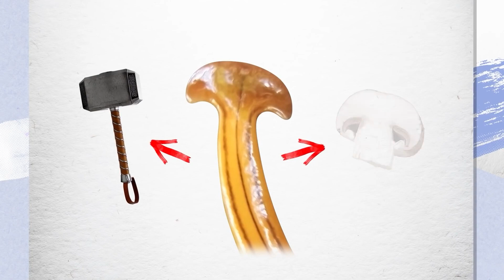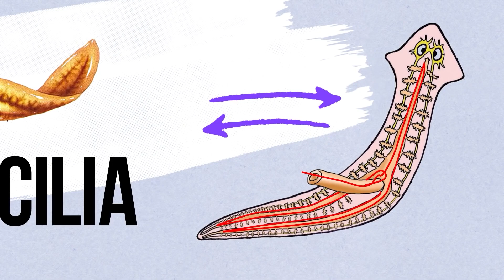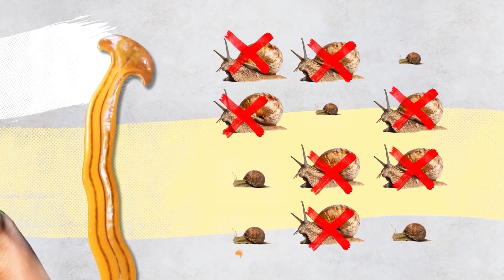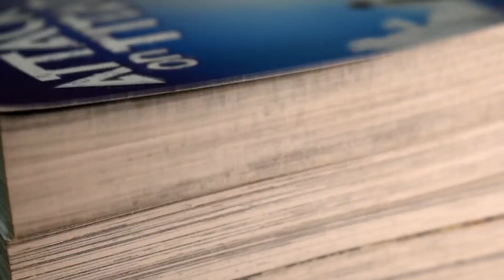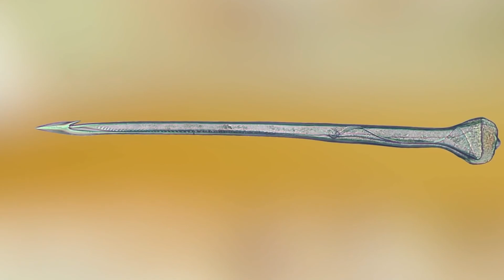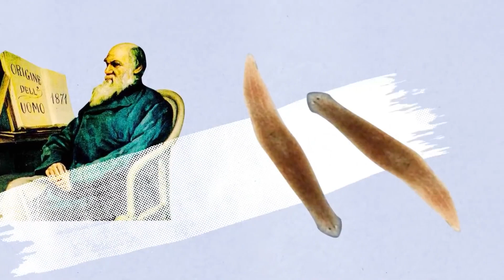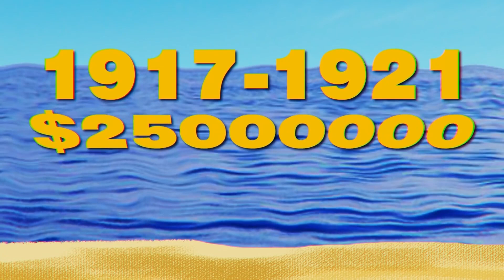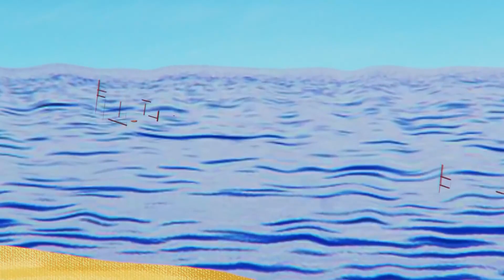Dieser Wurm bringt uns den Weltuntergang - Hammerhaiwurm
Wenn diese Würmer anfangen, alles in ihrem Weg zu verschlingen, sind Feenkreuzungen, große Gleichaltrige und sogar Schiffe dem Untergang geweiht. Und wenn dieser Wurm hungrig ist und nur eine kleine Schnecke in der Nähe ist, nun, dann ist das Schneckenhaus das Einzige, was von ihm übrig bleibt.
Warum sind schreckliche Kreaturen so wichtig für unsere Welt? Woher kommt die Schnecke aus Eisen? Warum hat Darwin die Würmer in Stücke geschnitten? Und wie kamen Schnecken zu Langstreckenwaffen? Das wollen wir jetzt herausfinden. Sieh dir diese Kreatur genau an. Sie sieht sowohl wie ein Wurm als auch wie ein Hammerhai aus. Und es ist ein grausames Raubtier. Der Wurm sieht harmlos aus, aber hast du bemerkt, wie stark die Schnecke ihren Körper verdreht hat? Es sieht so aus, als würde sie versuchen zu fliehen. Aber wie macht man das, wenn man eine Schnecke ist? Der Wurm holt seine Beute ein, wickelt sich um sie und saugt ihr Inneres aus. Und zwar alle. Alles, was von der Schnecke übrig bleibt, ist ein leeres Schneckenhaus. Und die erste Frage, die mir in den Sinn kommt, ist: Wie kann ein Wurm so etwas tun? Ich weiß nicht, was du davon hältst, aber für mich sehen solche Lebewesen im Allgemeinen nicht wie Raubtiere aus. Es ist eine Sache, wenn wir von Geparden, Muränen, Aalen, Adlern und sogar der Venusfliegenfalle sprechen, aber Würmer. Ihre Welt ist jedoch ein unglaublich gewalttätiger Ort mit ihren eigenen Superschurken. Der Pallium, auch bekannt als Hammerkopfwurm, ist ein echtes Landraubtier mit einer Länge von nur 5 bis 20 Zoll. Einige Arten erreichen sogar 16 Zoll. Aber das ist hier nicht der Punkt. Im Gegensatz zu vielen anderen Würmern hat er einen gut ausgeprägten Kopf, der einem Hammer oder einem Pilz ähnelt, je nachdem, welcher Art du begegnest. Aber dieser Pilz hat sich eine perfekte Jagdstrategie ausgedacht.
Zuerst finden die Würmer ihre Beute mit Hilfe von Chemorezeptoren, den Zentren, die sehr empfindlich auf verschiedene Chemikalien reagieren. Dann spürt das Raubtier die Beute auf. Normalerweise ist das keine allzu große Herausforderung, da die Lebewesen auf seinem Speiseplan sehr ungeschickt sind, und dann stößt er sie und bedeckt sie mit Schleim. Stell dir vor, du bist in ein sehr klebriges Gelee eingetaucht. So ähnlich fühlt sich die Beute des Hammerkopfwurms an. Sobald die Beute bewegungsunfähig ist, wendet der Wurm den Rachen von seinem Körper ab, sondert Verdauungsenzyme ab und saugt dann die bereits verdaute Beute mit Hilfe von Flimmerhärchen in den Darm. Wenn die Verdauung abgeschlossen ist, dient der Mund des Wurms auch als Anus. Also, ein ziemlich vielseitiges Werkzeug. Eigentlich ist das eine sehr bequeme Art, Lebewesen wie Schnecken zu essen. Wenn du schon mal Austern probiert hast, weißt du, wovon ich spreche. Du musst sie schlürfen. Um ehrlich zu sein, ist das nicht nach meinem Geschmack, aber im Grunde genommen machen Hammerkopfwürmer das Gleiche. Außerdem gibt es Schlangen aus den verschiedenen Gattungen, die diese Fähigkeit ebenfalls beherrschen. Einige von ihnen sind zu Experten auf dem Gebiet des Schneckenfressens geworden und können dies gleich nach der Geburt tun. Zuerst würde diese Schlange das Schneckenhaus durchbeißen und dann den Inhalt heraussaugen. Ich hoffe, sie schmecken wenigstens gut. Okay, aber Schlangen können ziemlich groß sein. Du musst mich nicht daran erinnern, wie groß ihre Beute werden kann.
Was ist mit Würmern? Müssen ihre Opfer so klein sein, dass sie sich nicht wehren können? Hm? Mit dem Pallium kann sogar ein Tedium Beute angreifen, die mehr als das 100-fache seines eigenen Gewichts wiegt. Das ist so, als ob ein Mensch versuchen würde, afrikanische Elefanten zu fressen, indem er einfach auf sie zugeht und in ihre Beine beißt. Und das würde tatsächlich funktionieren. Andere Arten von Plattwürmern sind so gut im Jagen, dass sie sogar riesige afrikanische Schnecken fressen können. Mit Plattwürmern versuchen die Menschen übrigens, invasive Arten wie afrikanische Riesenschnecken zu bekämpfen, aber da gibt es ein Problem. Diese Würmer sind nicht besonders wählerisch, was die Größe angeht, und fressen jede Schnecke, der sie begegnen. Das heißt, sie vernichten sowohl invasive als auch einheimische Arten. Wenn du afrikanische Riesenschnecken gesehen hast, weißt du, dass sie einfach